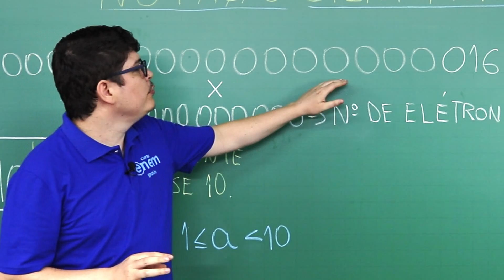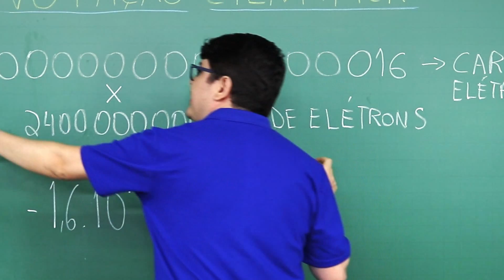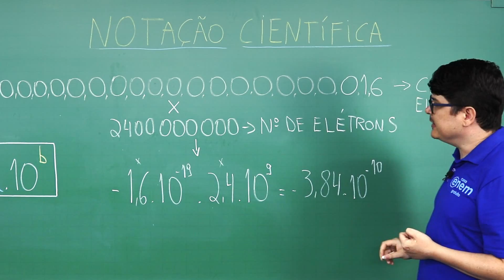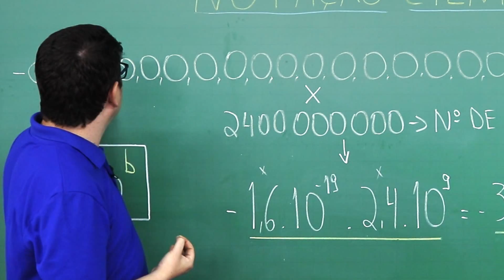NOTAÇÃO CIENTÍFICA: operações com decimais | Fundamentos da Física | Recomposição de Aprendizagem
Nesta aula da nossa trilha de Recomposição de Aprendizagem sobre os Fundamentos da Física, o professor Flaverson Messias Batista traz os fundamentos da notação científica, ou seja, um modo muito fácil de trabalhar com decimais.

Atualmente lidamos com vários números decimais. Por exemplo, quando pensamos na velocidade da internet, nas distâncias entre cidades em nossas viagens, no entendimento de diversos assuntos nas áreas de saúde, ciência e economia e em tantas outras situações que nem nos damos conta. Utilizar a notação científica é uma forma de facilitar sua vida quando fica em frente a situações problemas que envolvem números decimais.

Entenda como resolver!

⏱ MINUTAGEM / ASSUNTOS
00:00 Introdução
00:11 Notação Científica
00:49 Exercício resolvido

FACE /cursoenemgratuito/